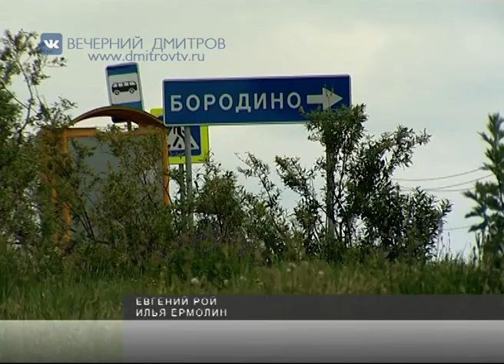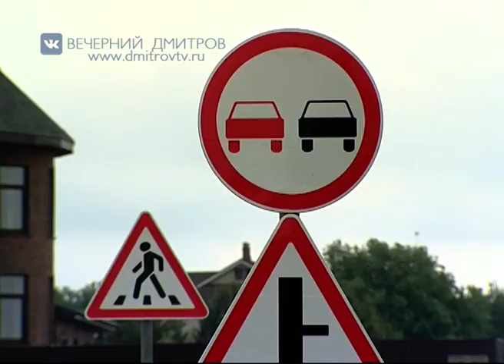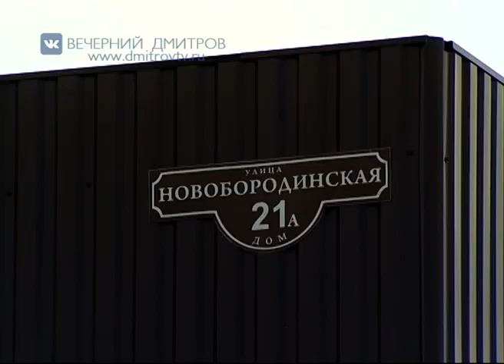Жители деревень Бородино и Кунисниково обеспокоены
Наш корреспондент Евгений Рой встретился с жителями деревень Бородино и Кунисниково, обеспокоенных возможным строительством объездной дороги вокруг города в непосредственной близости с их домами.